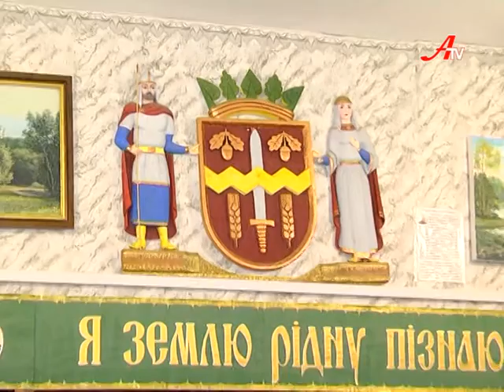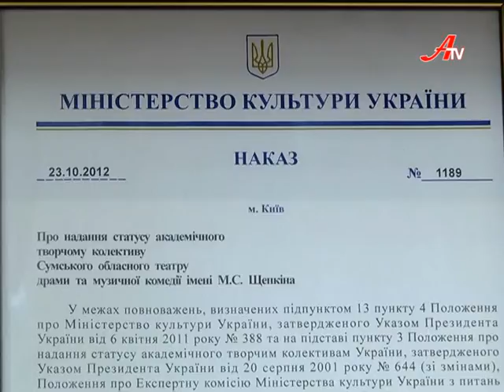84-й сезон академічного театру ім. Щепкіна